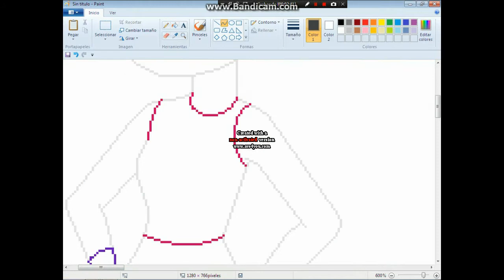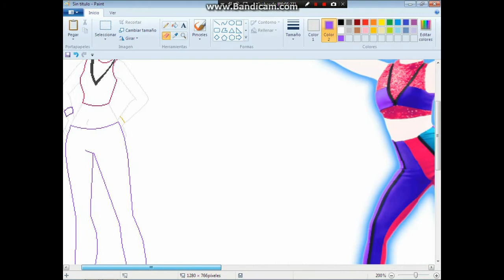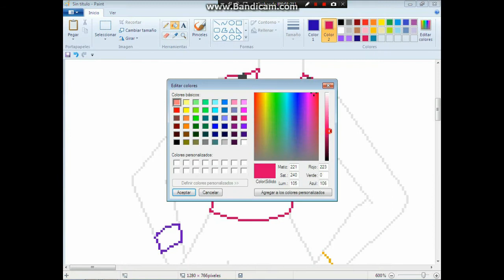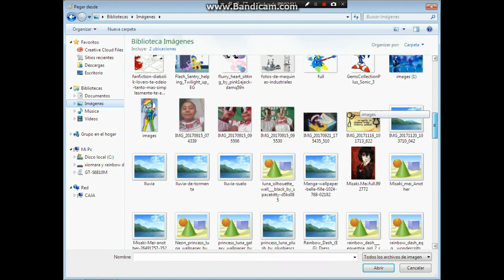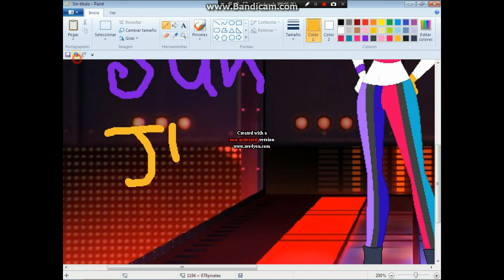speedpaint la coach of sun (Солнышко)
ya se ya se ._. dibujando a la coach de sun pero bueno aqui el speedpaint sun bueno no me salio bien los lentes xdxdxd

sun to belongs ubisortf